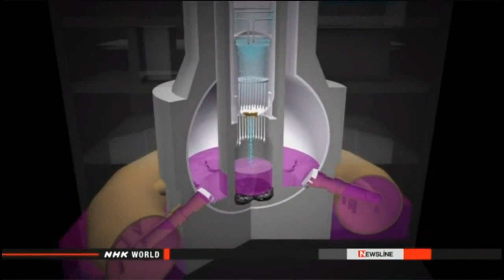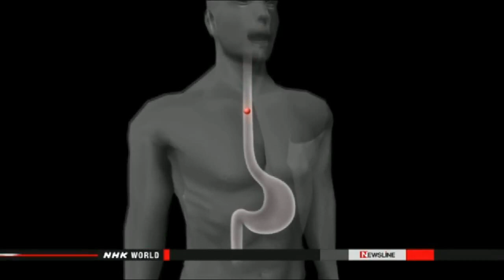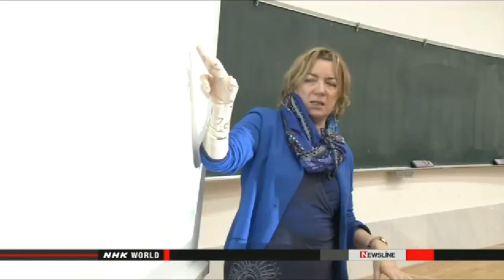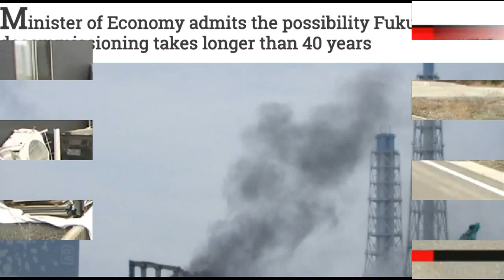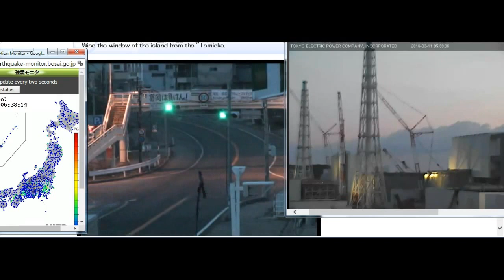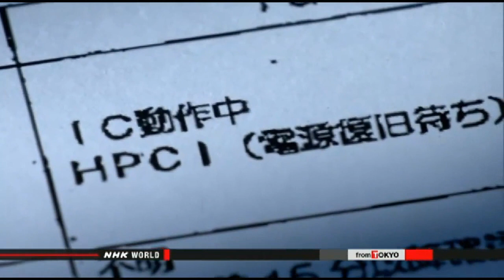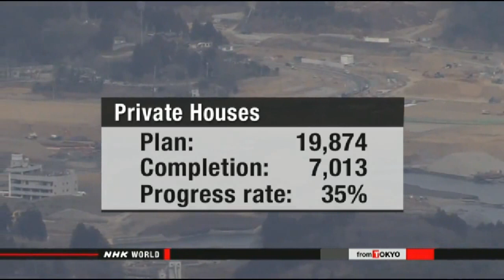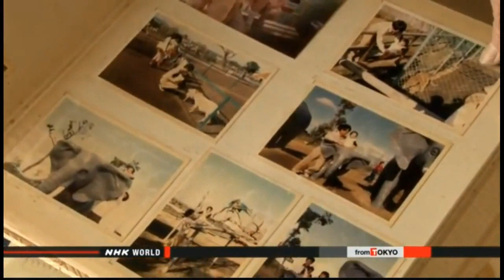Fukushima Five Years On - Japan Marks 5 Years Since The 3/11 Disaster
Japan marks 5 years since the 3/11 disaster

Friday marks 5 years since a giant earthquake and tsunami hit northeastern Japan. The disaster led to the Fukushima Daiichi nuclear accident. But reconstruction of disaster-hit areas has been continually delayed with more than 170,000 people still living in shelters or arranged housing.

The magnitude-9.0 quake struck in the Pacific off the coast of northeastern Japan at around 2:46 PM on March 11th, 2011. It generated a tsunami more than 10 meters high. The waves greatly damaged areas along the Pacific coast of eastern and northeastern Japan.

Areas around the quake's focal zone still experience temblors more frequently than before the disaster. The ground mainly in the northeastern region has moved east and still swells and sinks.

The National Police Agency says that, as of Thursday, the death toll stands at 15,894 in 12 prefectures. It adds that 2,561 remain missing in 6 prefectures.

The Reconstruction Agency says at least 3,407 people died in 10 prefectures due to health problems and other reasons related to their lives as evacuees.

The agency adds that as of February 12th, more than 174,000 people were living in temporary, rental or other housing as evacuees.

The agency says 14,466 housing units for disaster survivors who cannot afford to rebuild their homes had been completed by the end of January. That's 48 percent of over 29,900 such units the authorities plan to build.

The disaster led to meltdowns at 3 reactors in the Fukushima Daiichi nuclear power plant.
The plant operator Tokyo Electric Power Company, or TEPCO, is trying to figure out a way to remove the molten fuel from the reactors. The removal work is regarded as the toughest challenge in the process of decommissioning the reactors.

The utility plans to introduce robots for this work. But the task is behind schedule as authorities face difficulty in completing the preparations, including decontaminating areas around the reactors.

The amount of radioactive wastewater is increasing at the plant mainly because groundwater becomes contaminated when entering the buildings of the damaged reactors.

Last month, TEPCO finished the work of driving cooling pipes into the ground around the No.1 to No.4 reactor buildings to create an underground frozen soil wall.

The barrier is designed to block the inflow of groundwater. Workers are expected to start freezing soil around the buildings as early as this month.

There are nearly 800,000 tons of tainted water stored in more than 1,000 tanks at the plant. No concrete plans have been made to dispose of the water.

The period set by the government for intensive reconstruction will be over at the end of this month.

However, disaster-hit areas are seeing delays in the implementation of initial reconstruction plans for housing, seawalls, roads and other infrastructure.

Five years on, cleanup of Fukushima's reactors remains a distant goal